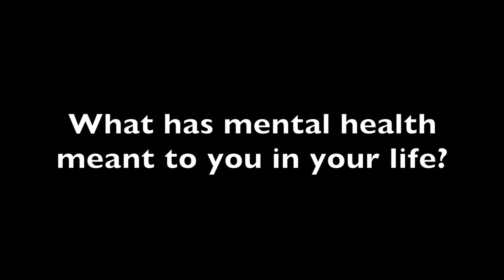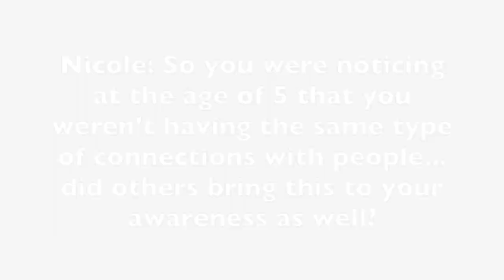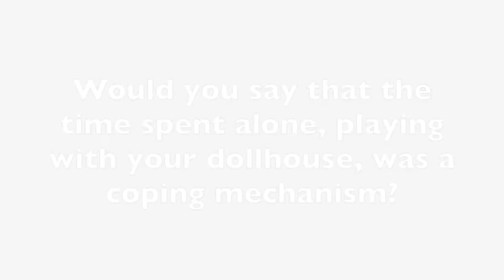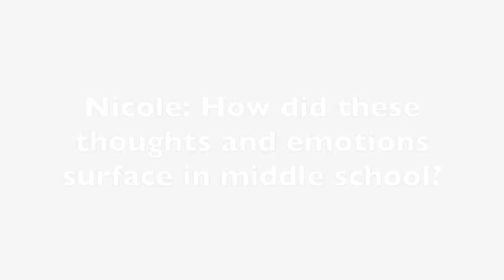Mental Health Documentary and Mental Illness Stigma- Jessica Carder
Have you ever been so overwhelmed by self doubt that it paralyzed you?  Or maybe rather than becoming stagnant, you played the part of the person you wanted and expected yourself to be, but deep in inside you were someone very different.

Imposter syndrome is a psychological term referring to a pattern of behavior where people doubt their accomplishments and have a persistent, often internalized fear of being exposed as a fraud.

Jessica and I went to school together at Bernardo Yorba Middle School and Esperanza High School.  I thought I knew Jessica well, she was in many of my classes.  But what I thought I knew was very different from the person she hid inside.